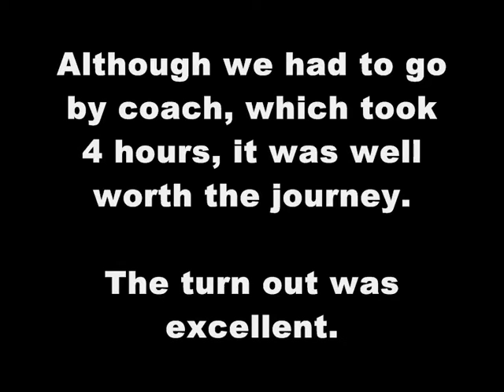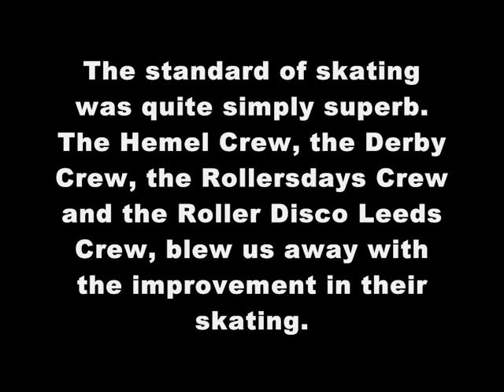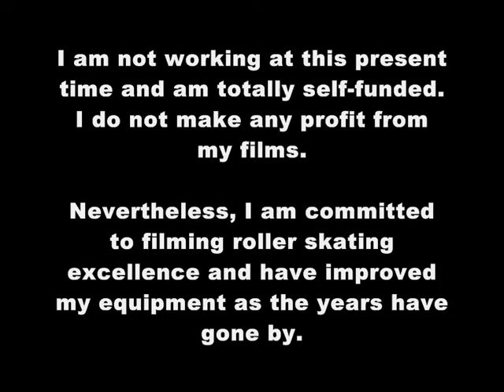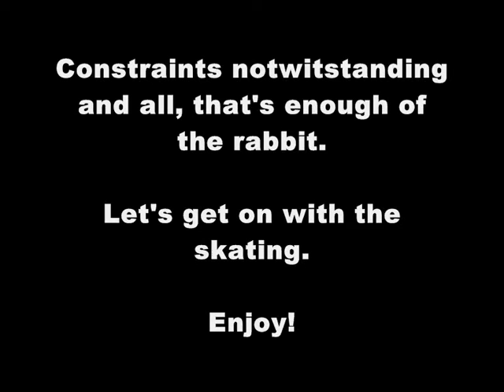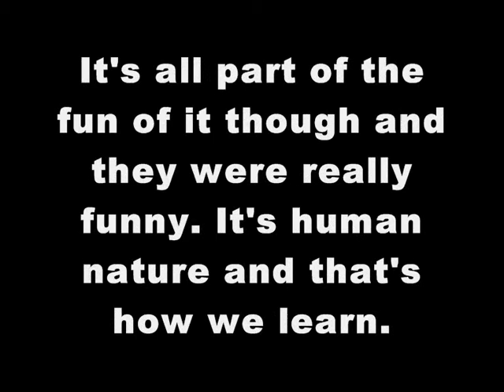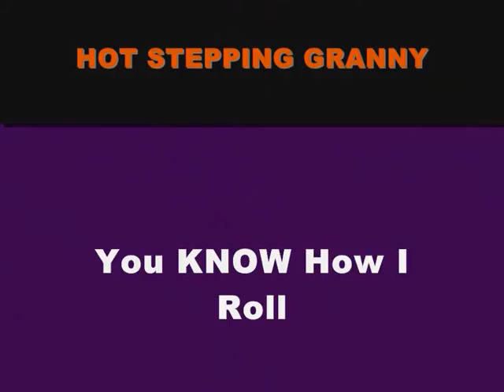H.S.G. & JAMES DERBY ALL-NIGHTER 22/11/08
Boy, was the last All Night skate of the year wicked. Here's a little film of myself and James from the Hemel/Rollersdays Crew.